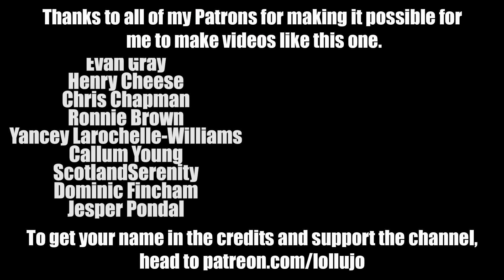Big changes are coming... + a snow day!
Lots of snow in Lincolnshire, and some potentially massive changes to the channel, the vlog and the quality and quantity of videos we release.